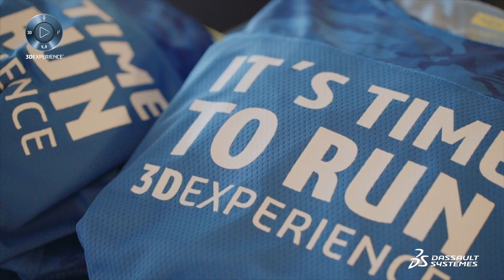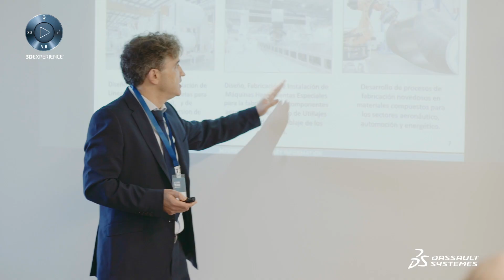DASSAULT SYSTÈMES EXPERT SESSION 2019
Reunión de usuarios de Dassault Systèmes en España. Jornada elaborada en colaboración con MTorres, líder en la fabricación de equipos industriales para el sector aeronáutico